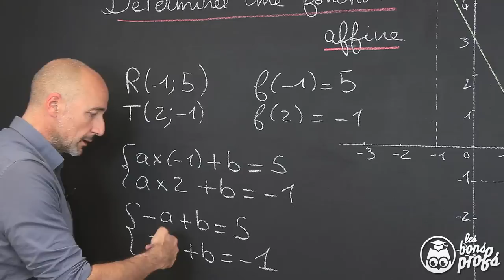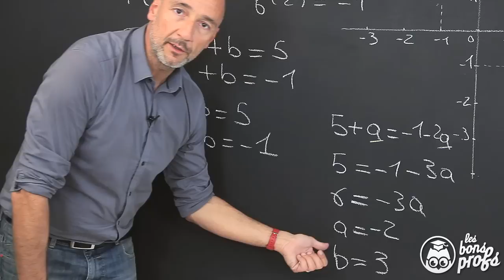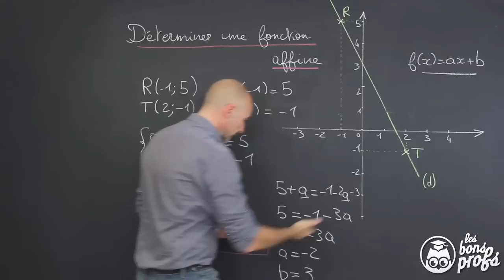Déterminer une fonction affine - Exemple - Maths 3e - Les Bons Profs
Un exemple pour vous aider à déterminer une fonction affine.